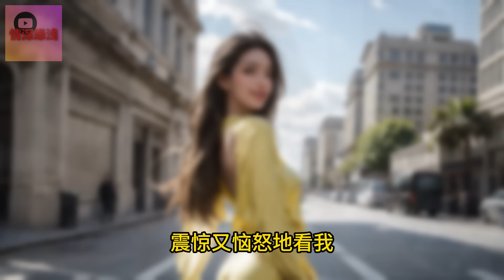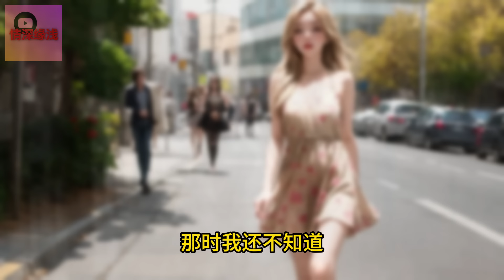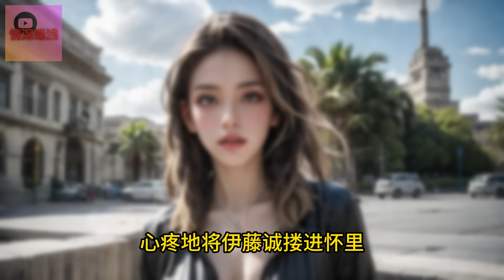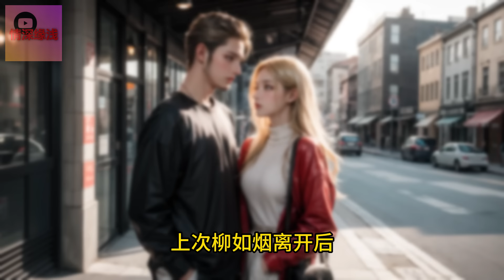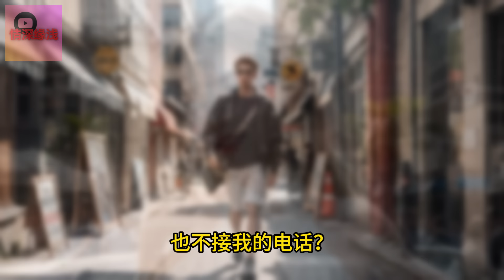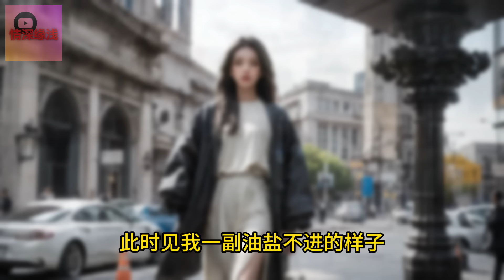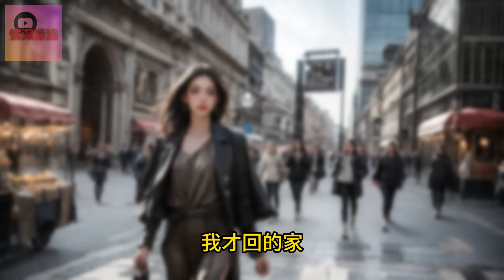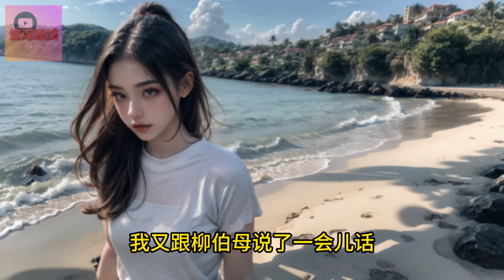在我们结婚的第三年，柳如烟满身消毒水味晚归那天，我知道我该离婚了。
上一世，她的植物人白月光在这一天醒来，记忆停留在她们最爱的那一年。